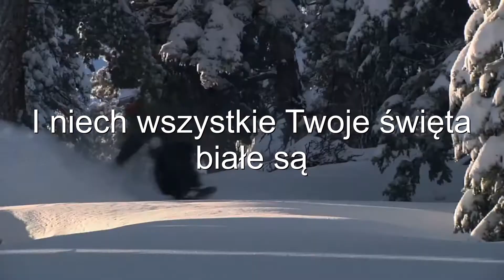Białe Święta.......... - KARAOKE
Wesprzyj muzykę Iana Fel'a dowolną kwotą na konto:
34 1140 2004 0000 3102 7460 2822

Support Ian Fel's music by sending any currency to:
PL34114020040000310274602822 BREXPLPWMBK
Entitled: "Darowizna"

Ja marzę o białych świętach
Tak białych jak te sprzed lat
Gdzie gałązki świecą i dzieci lecą
Usłyszeć w śniegu dzwonki sań

Z każdą pocztówką, którą ślę
Niech Twe dni będą jasne i piękne
I niech wszystkie Twoje święta białe są

                                                           Słowa: Ian Fel